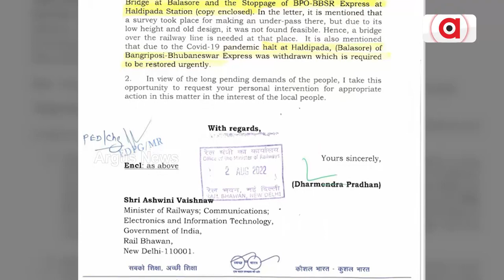ପୂରଣ ହେଲା ହଳଦୀପଦାବାସୀଙ୍କ ଦୀର୍ଘ ଦିନର ଦାବି || Dharmendra Pradhan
ପୂରଣ ହେଲା ହଳଦୀପଦାବାସୀଙ୍କ ଦୀର୍ଘ ଦିନର ଦାବି । ଏଣିକି ହଳଦୀପଦା ଷ୍ଟେସନରେ ଅଟକିବ ବାଙ୍ଗିରିପୋଷି-ବାରିପଦା ଏକ୍ସପ୍ରେସ୍ । କେନ୍ଦ୍ରମନ୍ତ୍ରୀ ଧର୍ମେନ୍ଦ୍ର ପ୍ରଧାନଙ୍କ ଅନୁରୋଧ ପରେ ରେଳ ବିଭାଗର ନିଷ୍ପତ୍ତି । ଯାହାଦ୍ବାରା ଉପକୃତ ହେବେ 15 ପଞ୍ଚାୟତର ଲୋକେ ।